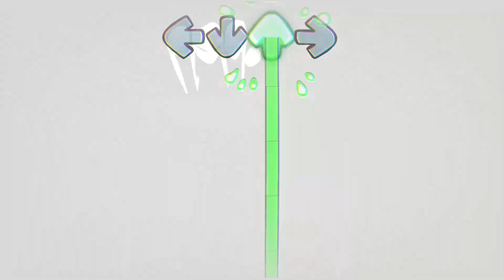Vs Wally (Welcome Home) [Voywex] - FNF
This video is a showcase of the mod FNF: Welcome Home - One Shot. I Hope you like it.